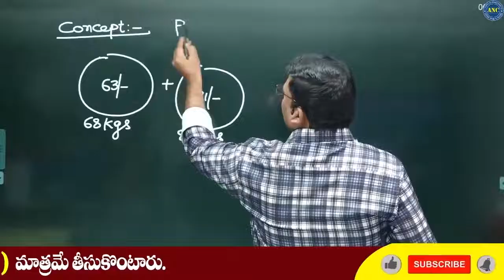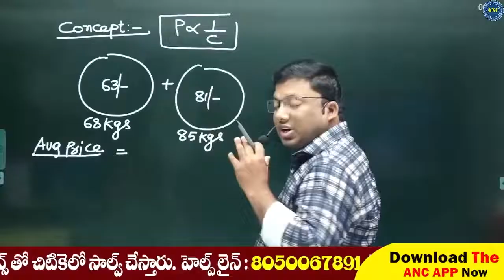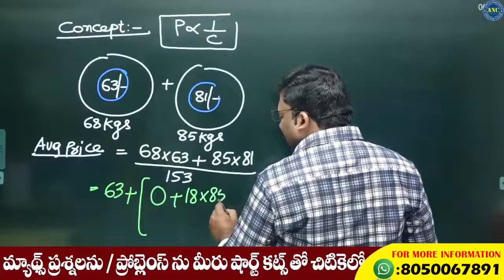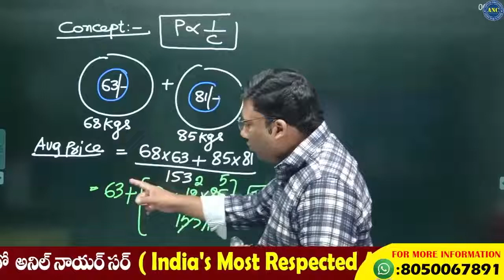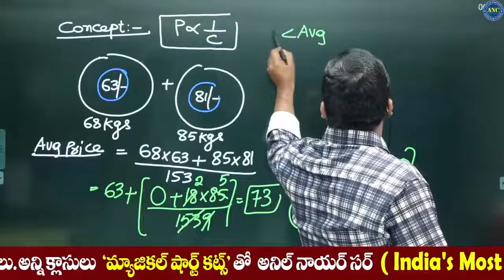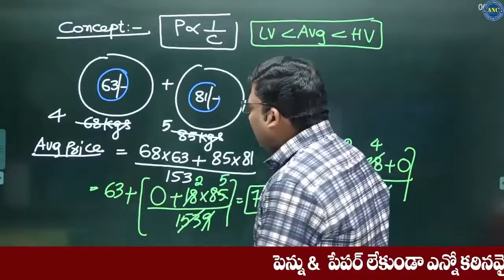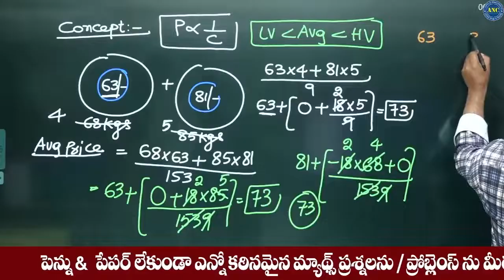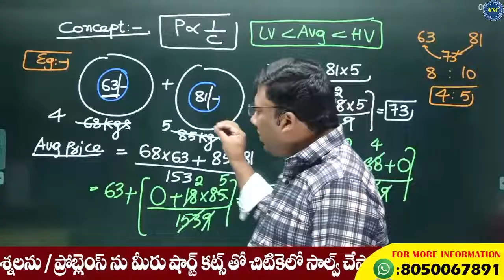Avarage Maths Tricks In Telugu | Anil Nair's Way Of Solving Arithmetic Tricks | Mixture Concept